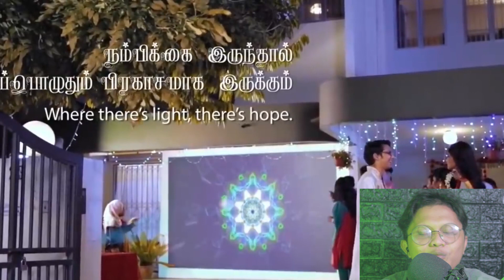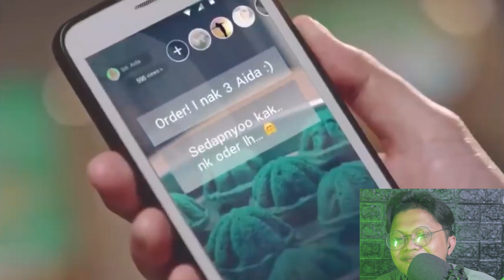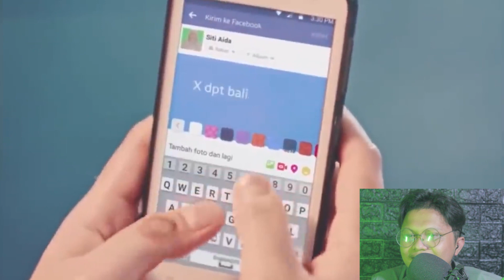NGAKAK! 5 IKLAN MALAYSIA PALING NGESELIN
instgram : @mustawaa_